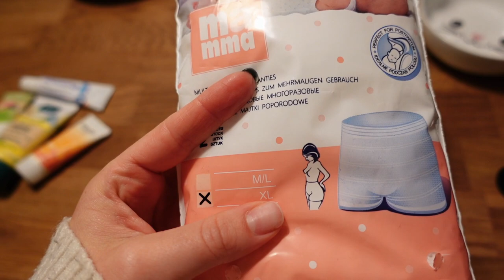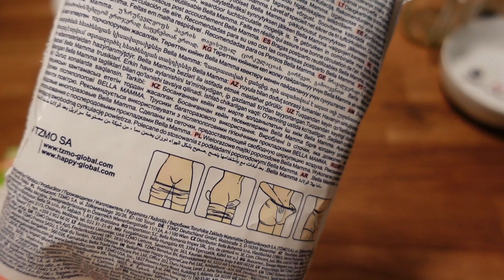Die letzten Vorbereitungen für Geburt, Baby & Wochenbett | MANDA Vlog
Ticktack...die Zeit fliegt nur so! Somit stehen jetzt langsam aber sicher die letzten Vorbereitungen für Geburt, Baby, Wochenbett & Co. an. Wir waren einkaufen, haben uns mit Snacks & allem was man sonst noch brauchen kann eingedeckt und freuen uns unendlich auf unseren kleinen Knopf! Wie aufregend 😍

UNSER FAIR FASHION LABEL (Werbung)

Alex: Verpackungstechnik
Marie: Online-Medien-Management

HAVE FUN :)

Marie & Alex